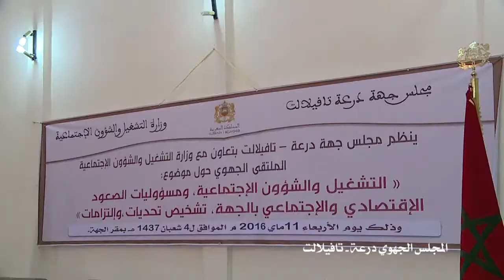تصريح السيد وزير التشغيل والشؤون الاجتماعية بالملتقى السابع لجهة درعة - تافيلالت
مؤسسة أسطرلاب للإعلام